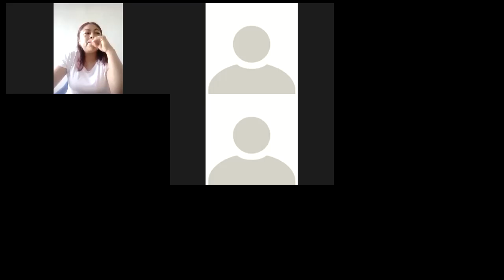Sesión de Instalación del CME Santa Cruz Tacache de Mina - 27FEB2024